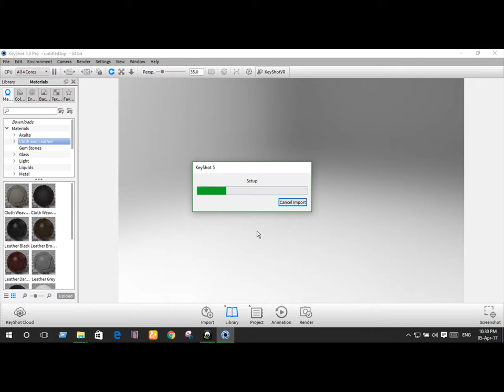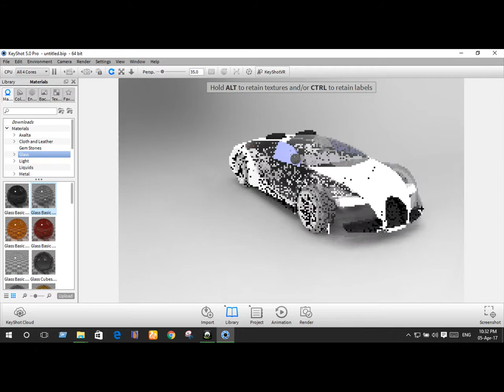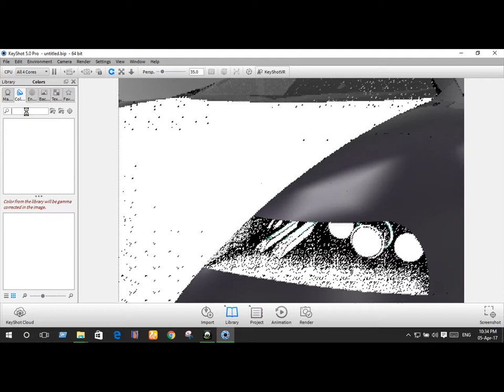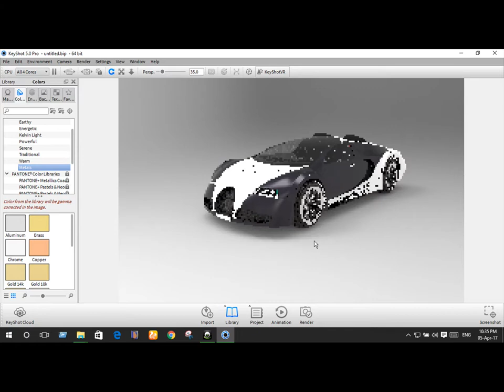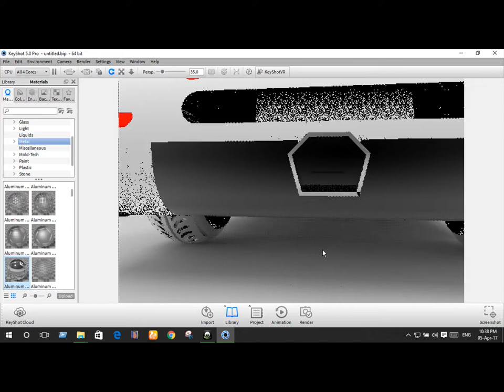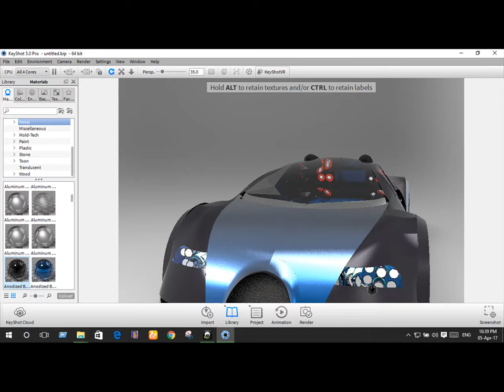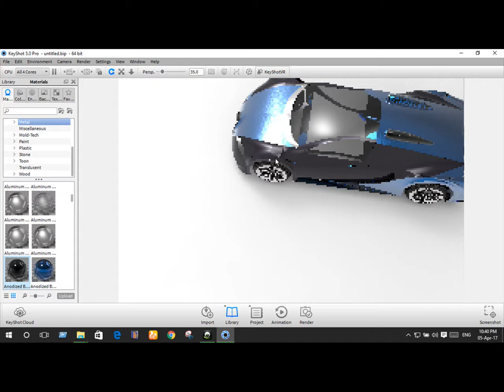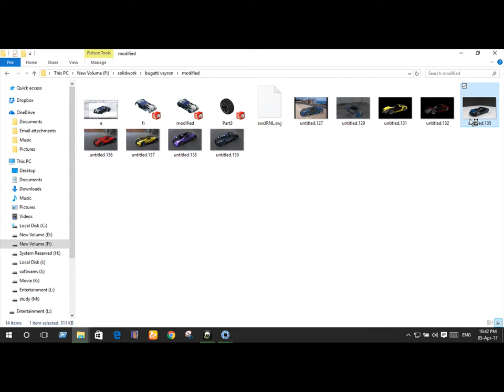How to render a car ( Bugatti veyron ) in keyshot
Designed in solidworks 2013 & rendering in keyhot 5